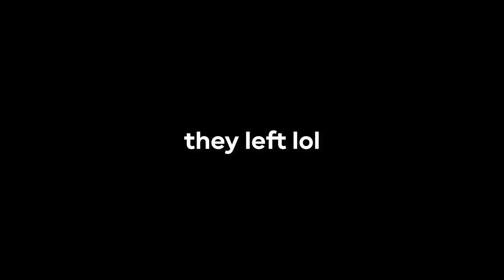Roblox Voice Chat Was a MISTAKE.. | The Garrison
i actually hate roblox voice chat.. but it's so fun.